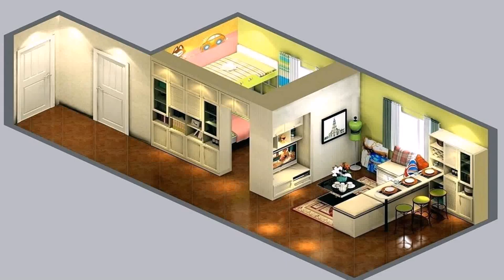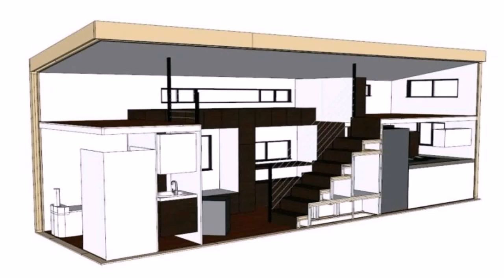Small House Designs India